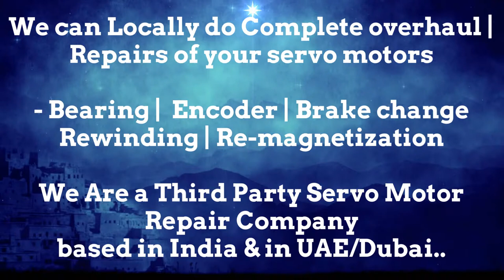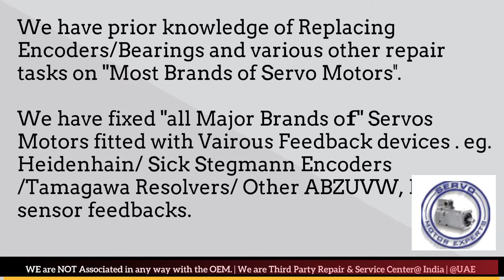Siemens Servo Motor Encoder Drive Repair India Delhi Faridabad Gurgaon Pune Mumbai Hyderabad Chennai